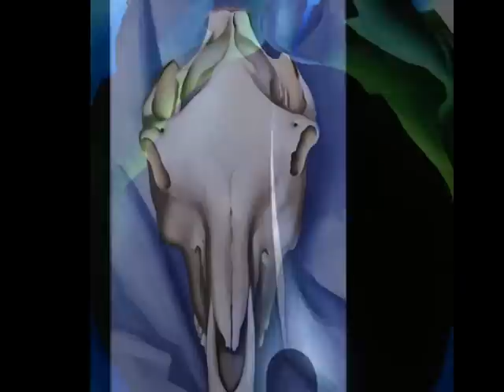Gegorgia O'Keeffe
Georgia O'Keeffe (Sun Prairie, Wisconsin, 15 de noviembre de 1887 - Santa Fe, Nuevo México - 6 de marzo de 1986). Artista estadounidense, una de las pintoras mas celebradas de Estados Unidos, fue pionera en el campo de las artes visuales y famosa residente de Nuevo México.